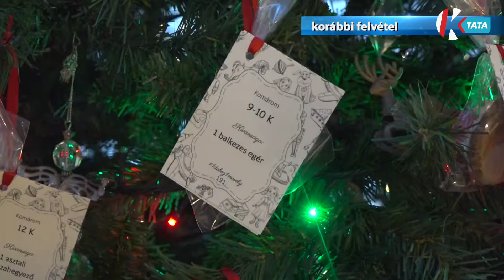Több száz gyermek álma válhat valóra